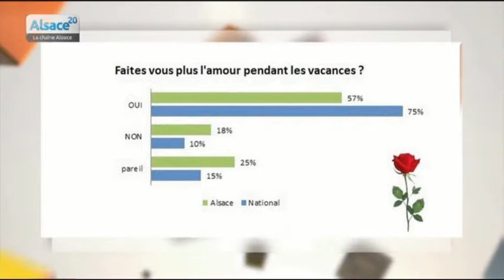L'Alsace, une des régions les moins hot de France ?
Sites webs/blogs, copiez cette vidéo avec le bouton "Intégrer" !
 Du lundi au vendredi, Olivier Hahn présente son image du jour !